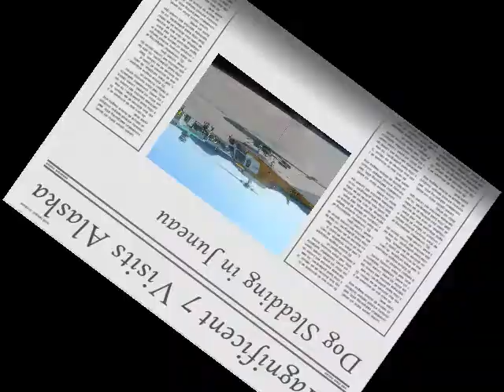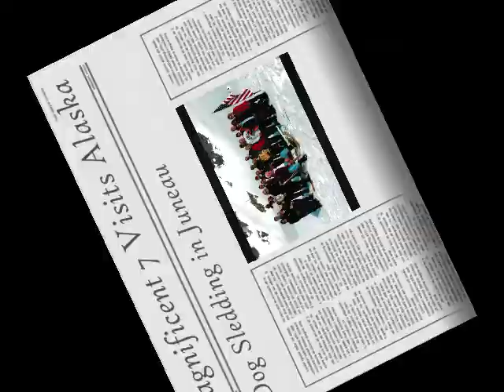MAGNIFICENT 7 2009 Dog Sledding Video